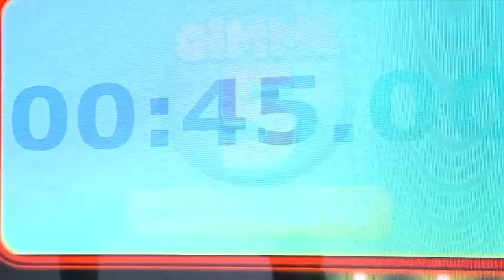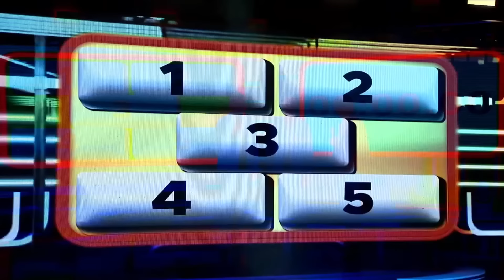Mga hayop na nagsisimula sa 'L', anu-ano nga ba? | GIMME 5 | EAT BULAGA | March 18, 2024